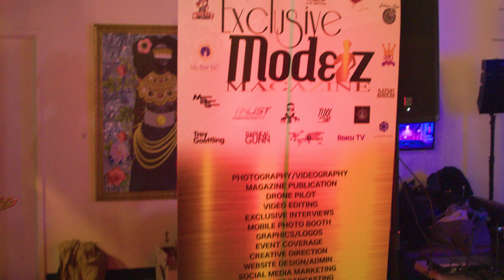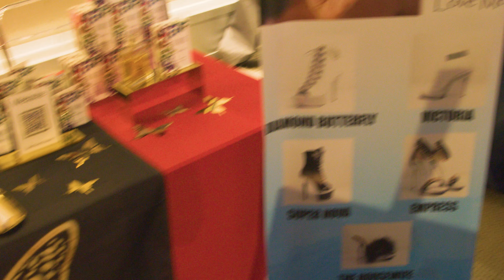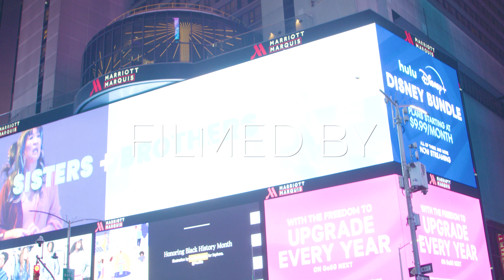Canvas Couture Extravaganza: A Recap of Unforgettable Art & Fashion Moments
Step into the spotlight of creativity! February's Canvas Couture Art & Fashion Experience was a tapestry of artistic wonders and elegance. From the enchanting strokes of live artistry to the latest trends, this recap captures the heart and soul of an unforgettable night where style met canvas in a breathtaking dance. Join us in revisiting the highlights, celebrating the fusion of art and fashion that defined February's Canvas Couture. 🎨💃